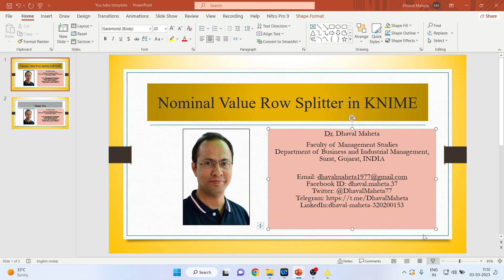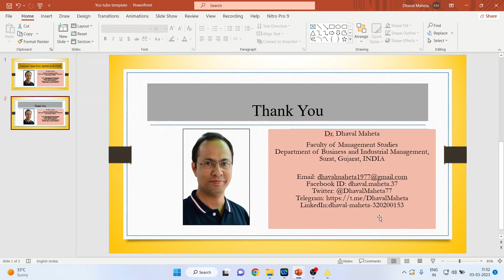26. Nominal Value Splitter in KNIME || Dr. Dhaval Maheta